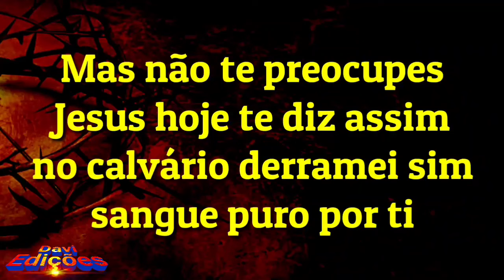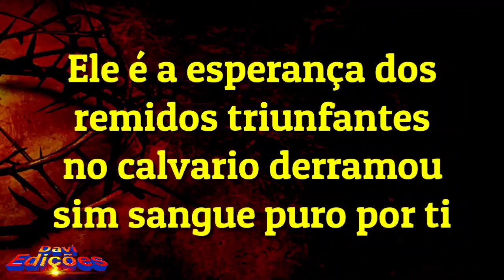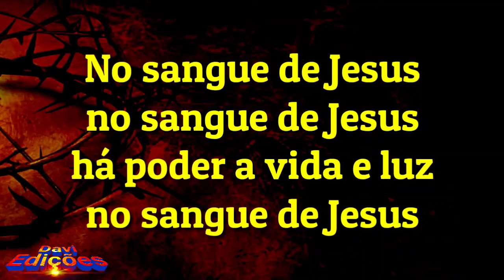Há poder no sangue de Jesus Mattos Nascimento Playback Legendado Original